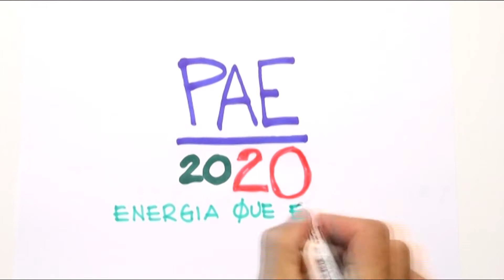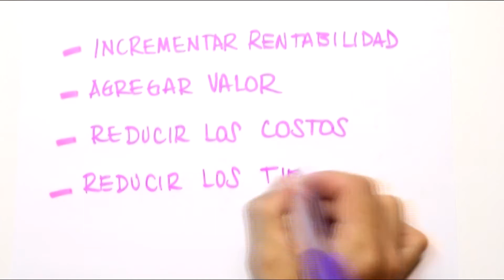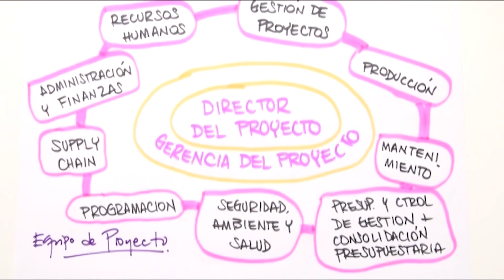Pae 2020 - guión y gráficos Ramiro Buteler & Asociados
Hola amigos, les comparto un vídeo realizado, junto a mi equipo, para la empresa PAE.  El vídeo es del estilo Graphic Recording, en el que mezclamos algunas técnicas y elementos como el dibujo tradicional y la animación por computadora.
¿Te interesa realizar un vídeo de este estilo para tu empresa y/o organización?